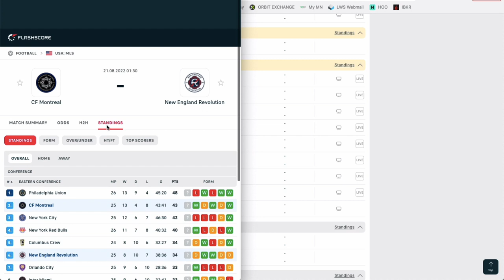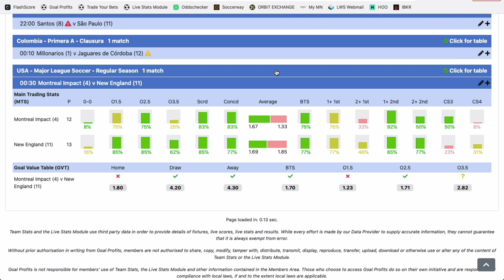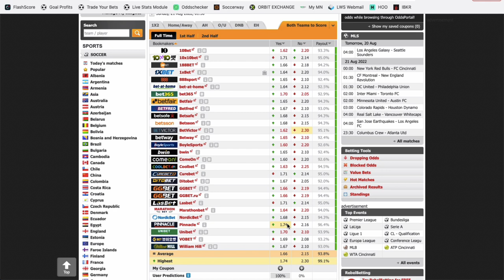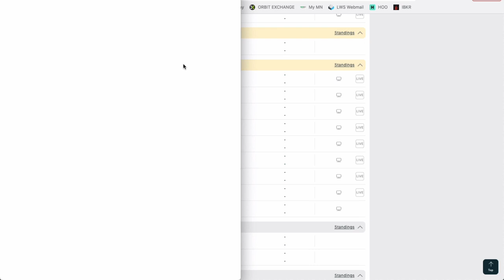Mon PRONOSTIC FOOT aux USA - Dimanche 21 août 2022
Voici le pronostic foot de Philippe Bello pour ce dimanche aux USA dans le match CF Montreal vs New England Revolution.

BONUS

CONTACTER PHILIPPE